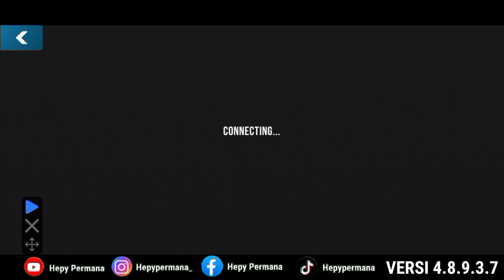GEARBOX AUDI R8 5 SEC NEW VERSI CAR PARKING MULTIPLAYER 4.8.9.3.7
- Hepy Permana
- Bang Hepy

- Komen